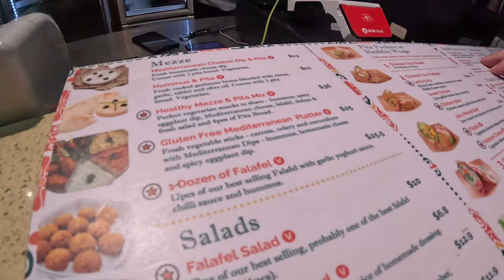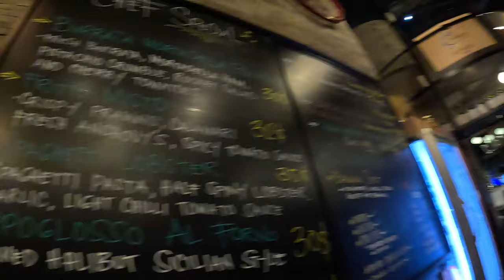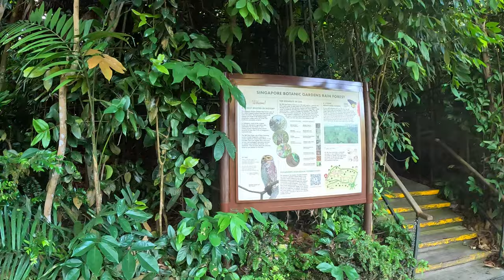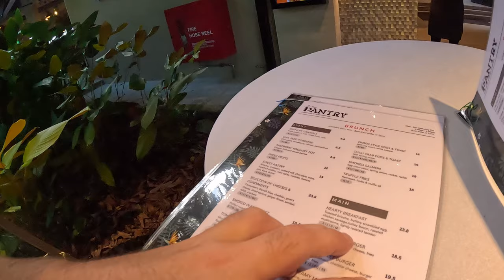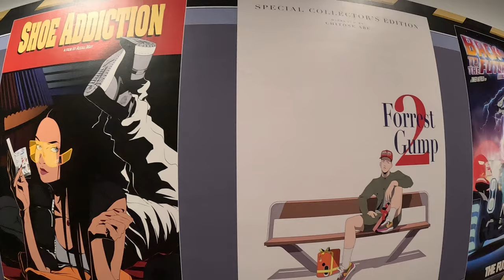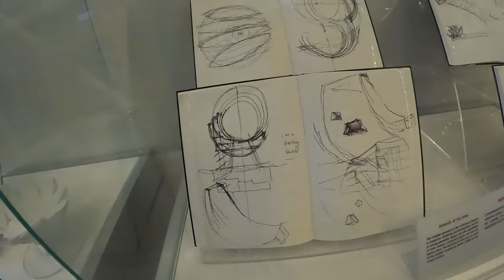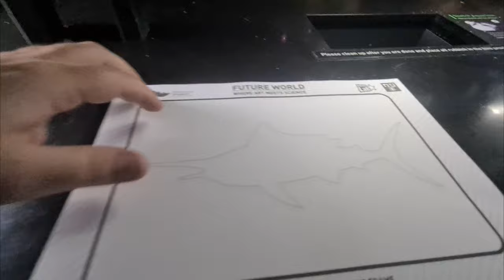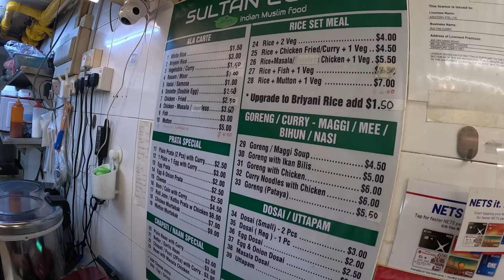From Arrival To Adventure: My First Few Days Exploring Singapore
My first couple days in Singapore.